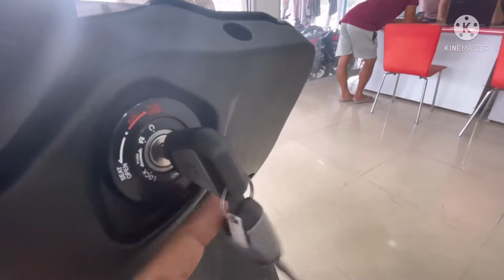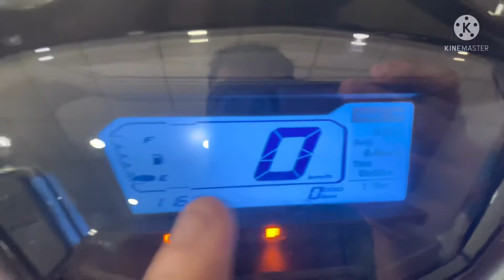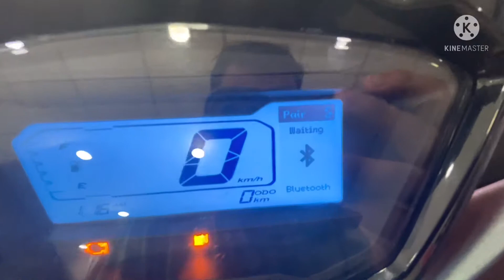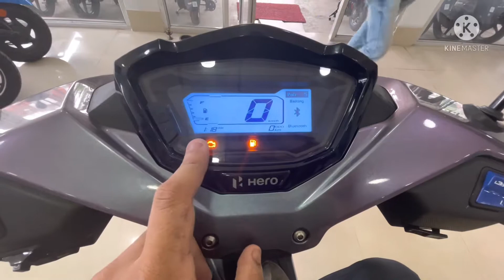2022 Hero Maestro Edge 125 - Good looks but needs more refinement | Rs 1.03 Lakhs | Detailed Review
Hi guys, hope you all are doing well. So this is my review of the Hero Maestro Edge 125.